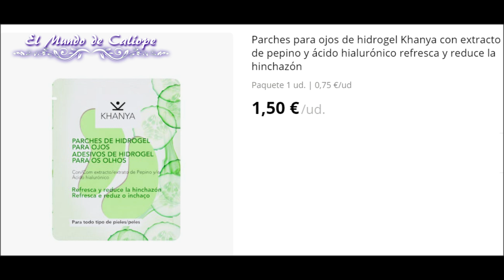🔍Vemos NOVEDADES perfumería MERCADONA Mayo 2023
Os hablo de los últimos productos nuevos de sección de perfumería de Mercadona que acaban de salir.